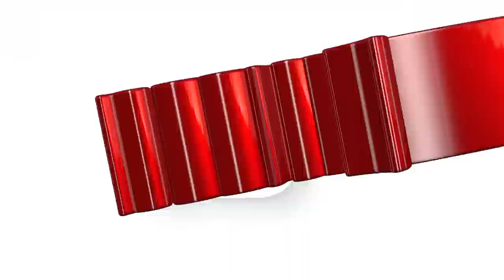Pricing photography - Portrait & Headshot edition - with Special Guest Peter Hurley [SBWeekly E32]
SBweekly - Episode 32
Business of Photography - Part 1 - Portraits & Headshots - Pricing photography for Portraits & Headshots - with Special Guest Peter Hurley

Stephan Bollinger and Peter Hurley discuss photography services, pricing, ideas and strategies.

00:00 - Introduction
00:36 - Cost of doing business
04:49 - Shooting "for Free"?
06:40 - The "Extra Time"
10:05 - Introducing Peter Hurley
12:35 - How does Peter set his prices?
13:51 - Where it all started
16:34 - If your prices don't scare you, they're too low
18:47 - Do I need a studio?
20:03 - All the gear, no idea
21:39 - Raise your Rates!
26:50 - Offers & Packages
30:22 - Startup & huge reward. The secret!
31.41 - The winning formula
40:50 - Being cheaper than the competition?
44:14 - Educate the customer
45:47 - Becoming the high-end brand
47:04 - TFP - Time for print / photo
50:13 - Shoot on your terms / Portfolio
54:01 - The Headshot Crew

Peter Hurley:
After being a member of the 2000 United States Sailing Team, training for the Sydney Olympic Games, Peter Hurley bought his first professional camera and fired up a headshot photography business in New York City. His goal at that time was to be the best headshot photographer in New York. Over the years he won Backstage Magazine's best headshot photographer in New York numerous times and has been called "The Headshot King" by Popular Photography Magazine. Like the saying goes, "If you can make it here, you can make it anywhere" and Peter is now considered the leader in this field. His book "The Headshot" has become the definitive guide on Headshot Photography. His work has taken him all over the planet and he spoke for Apple, Microsoft, Google, Adobe, GoDaddy and TEDx. The “Headshot Crew” community is a logical extension of his business, to educate and guide new talent, and bolster the craft of headshot photography worldwide. SHABANG!

SB Weekly / SBweekly.tv is all about sharing ideas, experiences, knowledge, creativity and inspiration, focusing on photography, video & sound production.